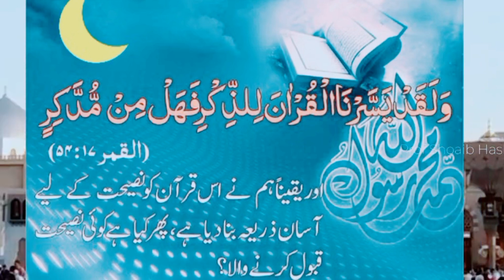khulas_tul_Quran in Ramadan | Para 30 خلاصہ القرآن فی الرمضان تیسواں پارہ عم یتسآءلون